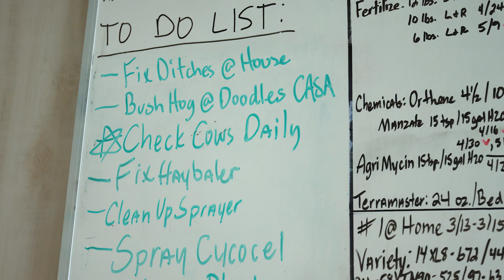Bred to Farm: The Hardesty Family | 2018 Outstanding Young Farm Family